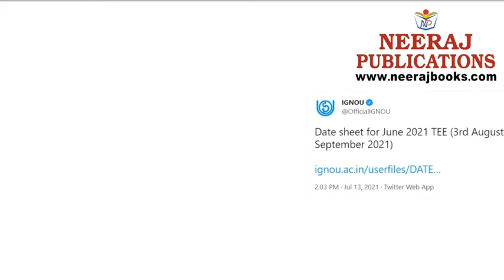IGNOU Exams Date Sheet Announced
IGNOU announces date sheet for June Term End Examination starting for 3rd August 2021